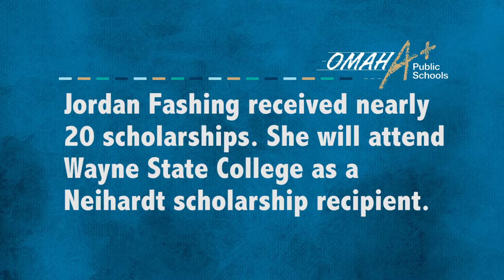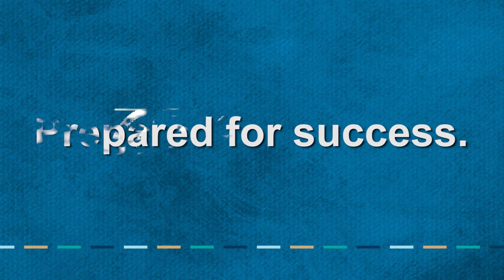Benson High Magnet Valedictorian 2017